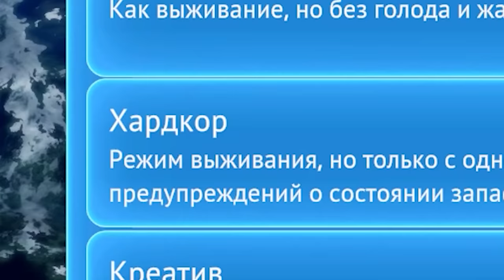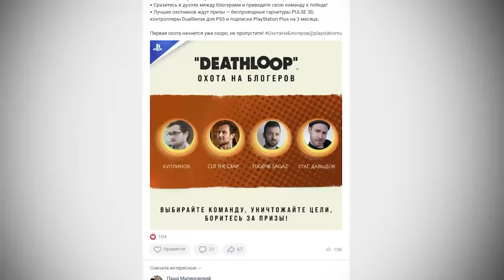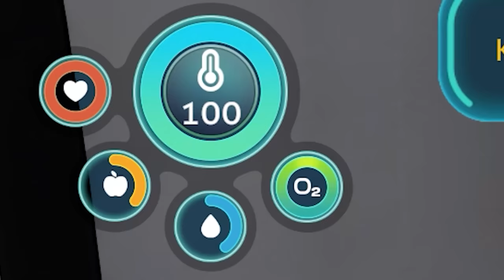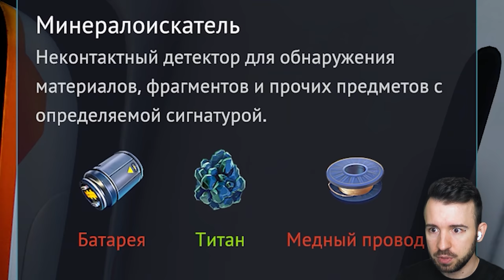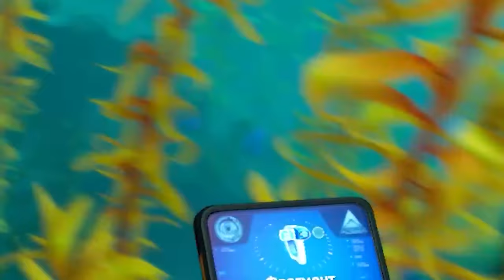СТАЛ ОТМОРОЗКОМ в Subnautica Below Zero... буквально...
Стало холоднее, ведь мы опустились ниже нуля в Subnautica Below Zero! Прохождение полной версии игры #1